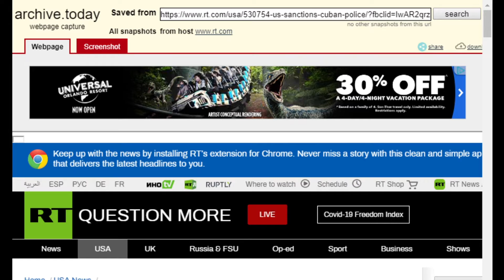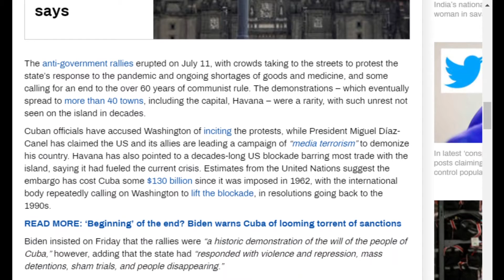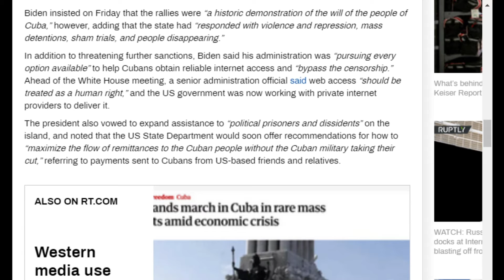COI #143 CLIP: Biden Adopts Trump’s Maximum Pressures Policy on Cuba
In this clip from COI #143, Kyle and Will discuss Washington imposing two rounds of sanctions on Cuban officials alleging they worked to "suppress" recent anti-government protests, part of a growing pressure campaign on Havana by the Biden administration, which has vowed additional penalties in the future. With the sanctions largely symbolic so far, it's unclear whether Biden is looking to seriously take on the regime, or merely to score a short-lived domestic PR win.

Odysee

Rumble

bTTEiLoteVdMbLS7YqDVSZyjEY1eMgW7CP

36PP4kT28jjUZcL44dXDonFwrVVDHntsrk

qp6gznu4xm97cj7j9vqepqxcfuctq2exvvqu7aamz6

MeWe

Apple Podcast

Google Podcasts

Amazon Music